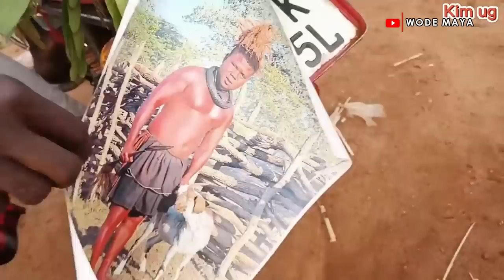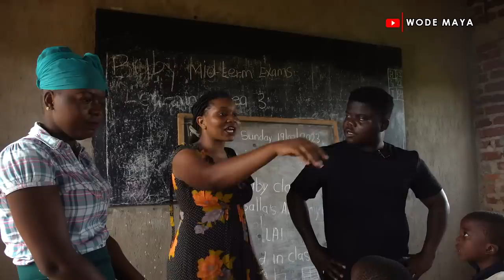This Emotional Welcome In Uganda Made Us Cry!